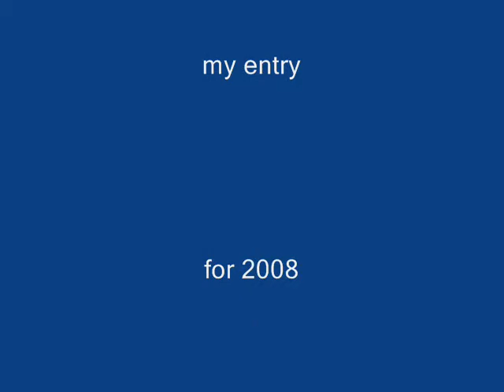Putty Contest Entry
meh, this video is ridiculously old, I've grown up, contest is probably over
don't even bother to comment about the stuff I do in the video